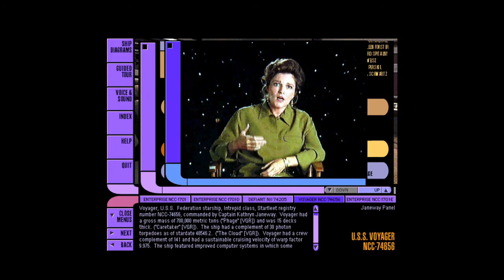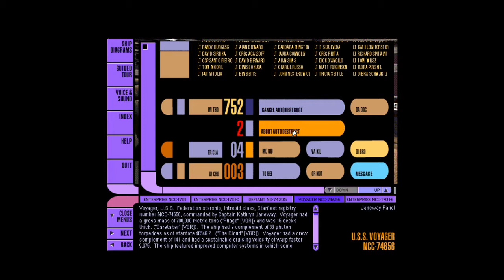Star Trek Captain's Chair - A Message from Kate Mulgrew & Self Destruct Button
Star Trek: Captain's Chair is a simulation software that allows you to tour five major Star Trek ships. Kate Mulgrew lends her voice as Captain Kathryn Janeway and also leaves a message about Star Trek: Voyager.

Additionally, there is the option of self destructing Voyager, an alternate way to exit the program.